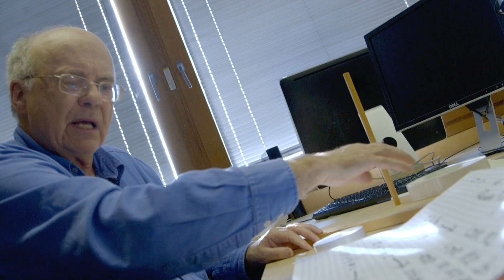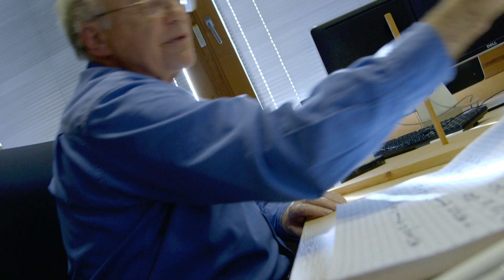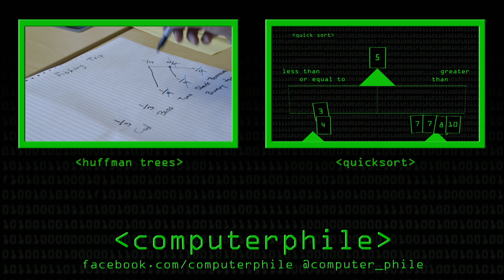Reverse Polish Notation and The Stack - Computerphile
Reverse Polish, or Postfix notation is commonly used in Computer Science, particularly in reference to Stacks - but what are stacks and how does postfix work? Professor David Brailsford takes us through it.